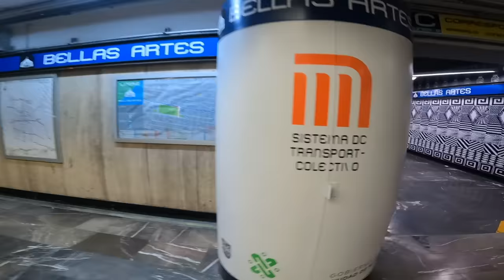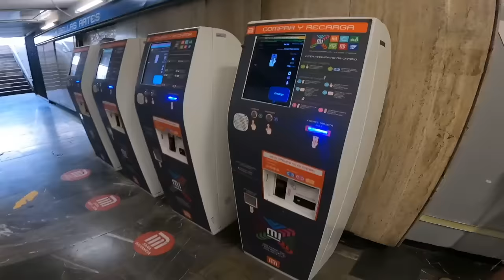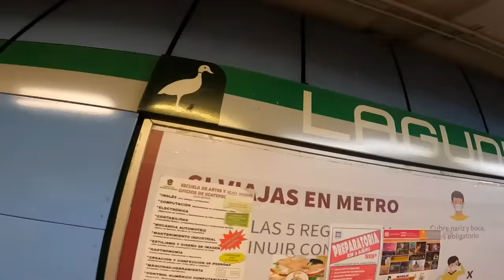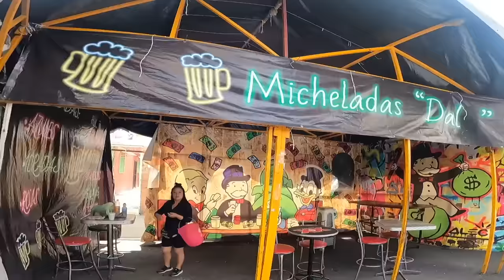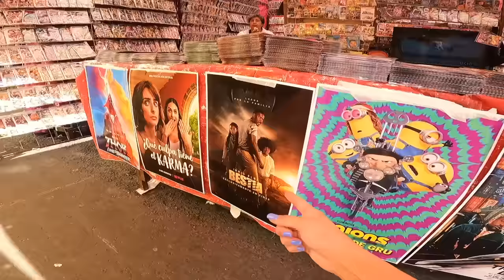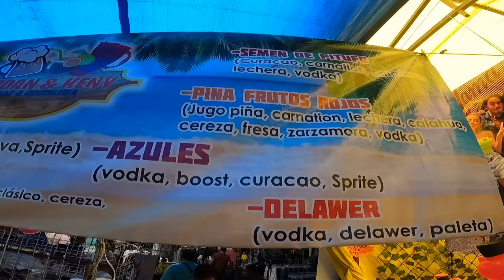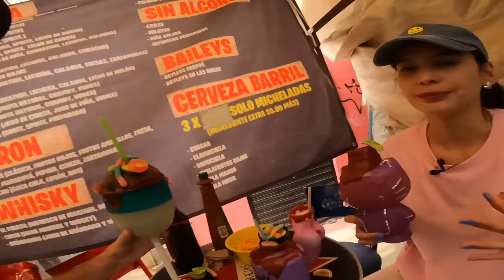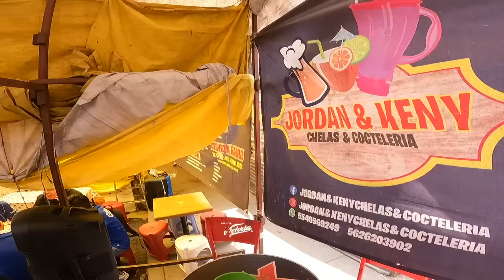Fui a las cervezas más FAMOSAS de TEPITO | Kitty Chela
Las Kitty Chelas son sabrosas pero evita el exceso. 👍🏼💯

0:00 Intro
1:10 Metro
2:34 Lagunilla
3:43 Bar Simpson
4:47 LLEGAMOS🍺
5:59 RotoChela
8:20 TutsiChela
10:10 Embarazo
11:00 Pitufo
11:52 ¿Cuál es mejor?
14:47 La popular
17:18 Despedida

Lo que se dijo en este video es mi hermosa opinión personal, no recibí un pago por eso.